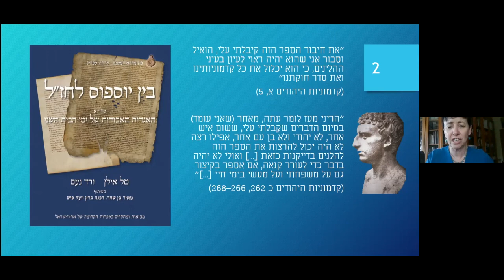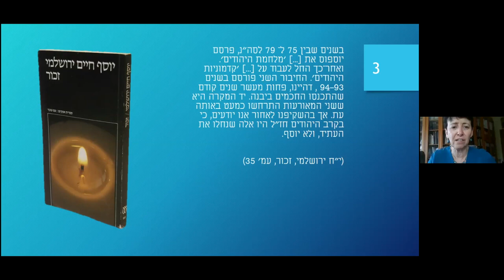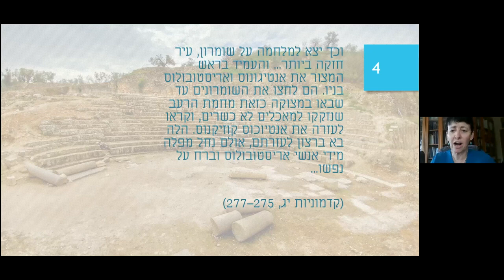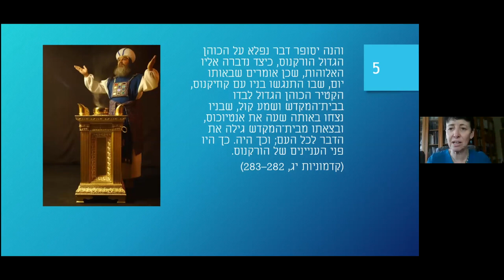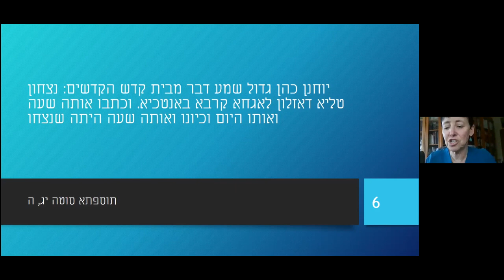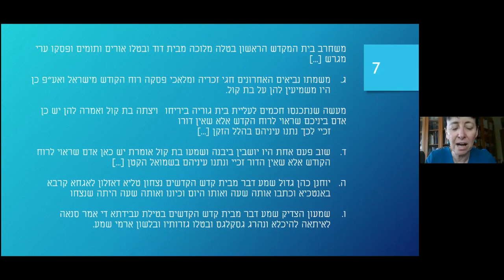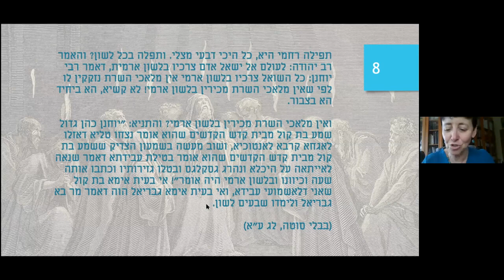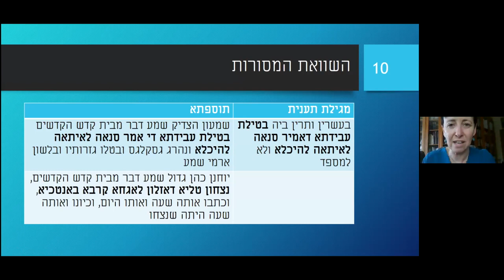מדוע דיברה בת הקול ארמית / פרופ' ורד נעם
על אגדה שסיפרו יוספוס וחז"ל